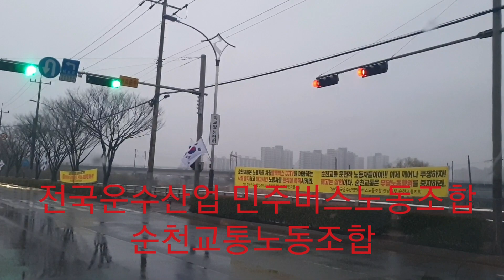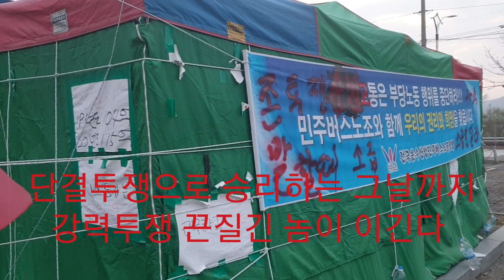연대투쟁가 순천시내버스 순천교통 부당노동행위 부당해고 천막농성 77일째 투쟁으로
전국운수산업 민주버스노동조합 전남지부 순천교통지회 순천교통노동조합 천막농성장 77일째 투쟁결의대회 하고있습니다.
우리는 어용노조척결 민주노조사수
조근수당, 가족수당, 후생복지금, 김장보조금, 상여금 통상임금적용 세월이 지나면서 소멸되는 과정을 지켜봐야 했습니다. 18~19년도 소급분없는 임금협상도 지켜봐야 했습니다. 이제는 단결투쟁 민주버스노동조합 함께 합시다.
지긋지긋한 회사의 갑질과 어용노조 굴레에서 벗어나 민주버스노동조합와 함께 우리의 권리와 희망을 찾읍시다.